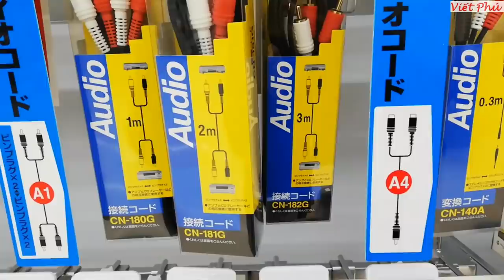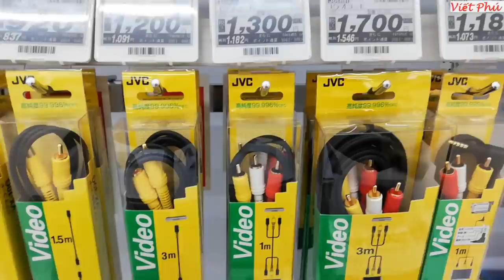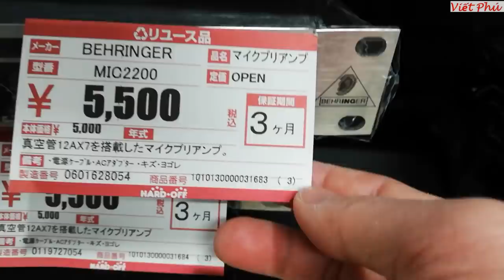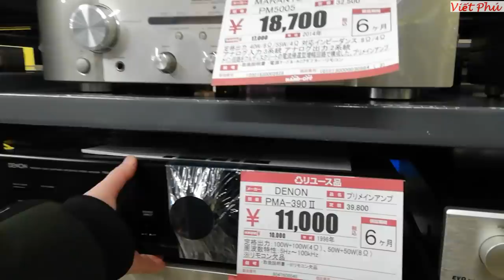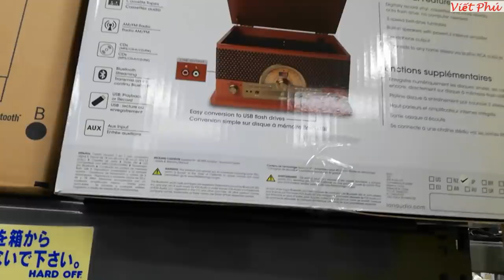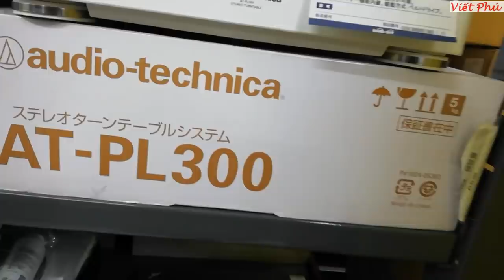Trả lại đồ cầm nhầm cho quán đồ cũ Nhật, mua thêm 1 số đồ Audio/ Viết Phú JP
Đi trả đồ 20k tuần trước quên thanh toán và tiện mua 1 số dây AV, tăng lời và đầu đĩa thanh cho khách đặt.